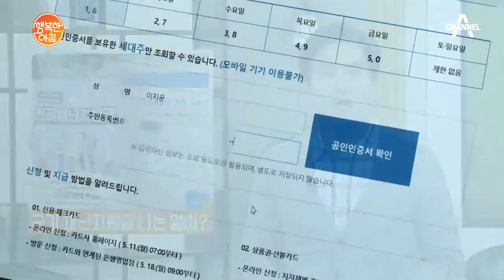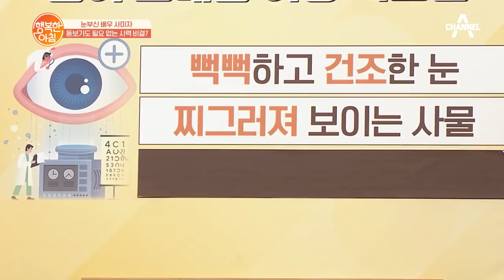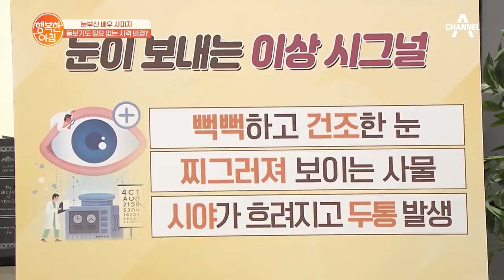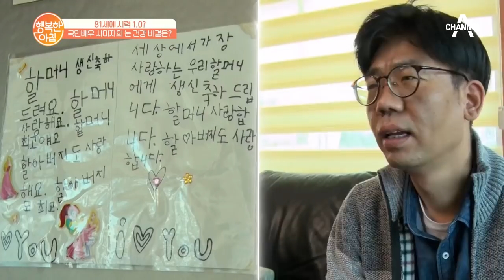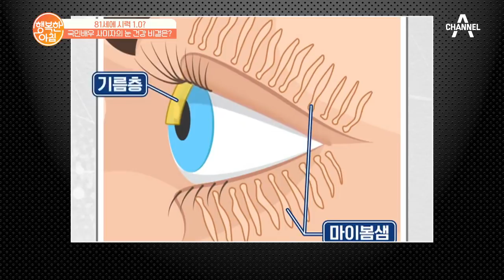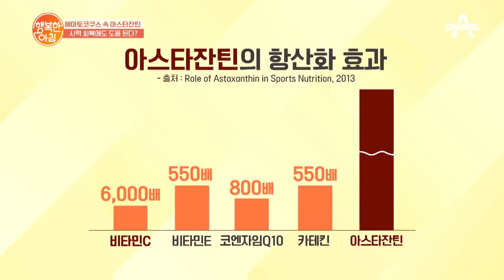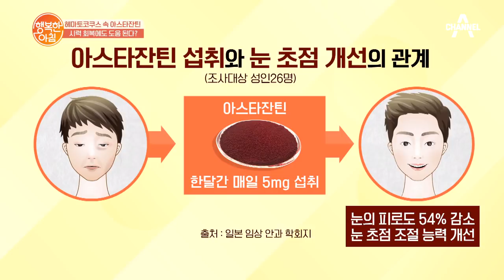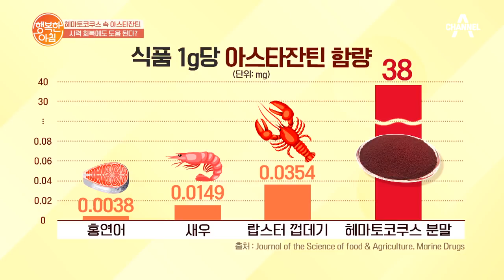[교양] 행복한 아침 317회_200505_'고3 시작으로 13일부터 등교, 교실 안에서도 거리두기 시행 예정' 외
# [인물] 눈부신 배우 사미자, 돋보기도 필요 없는 시력 비결?

# [건강] '안구 건강'을 지키는 비결!

# [날씨] 구름 많고 흐림, 전국 대기질 대체로 청정